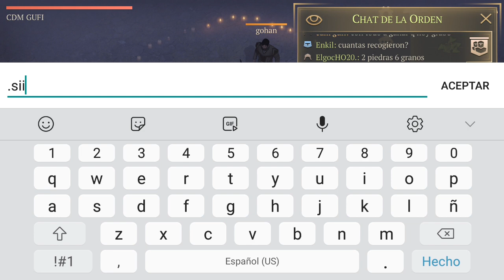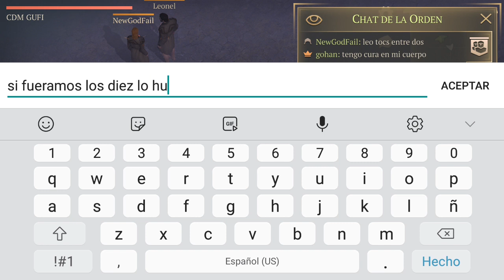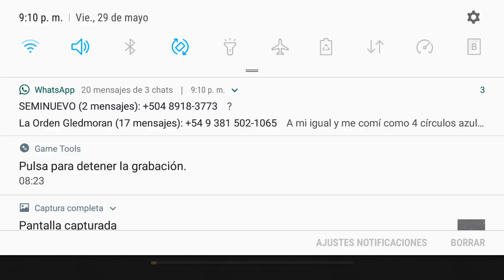First Chief Clan and Channel Tree 🌳__Primer boss arbol del clan y del canal GRIM SOUL